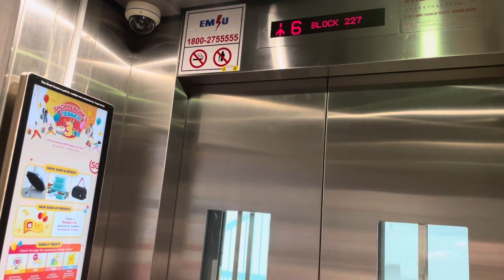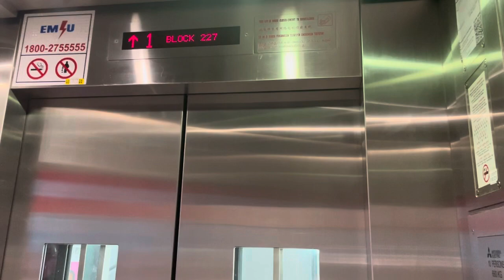HDB Block 227 Choa Chu Kang || Mitsubishi Elevator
Recorded on 29 February 2024. [VIDEO #3617] Recorded on Leap Day 2024. This is Block 227 Choa Chu Kang Central, near BP2 South View. Currently, maintained by 2 Mitsubishi Lifts since 2019 under Selective Lift Replacement Programme (SLRP), previously by 2 windowless Fujitec lifts in 1992. There are 11 storeys in this block.

Specifications:
Floors served: 1 - 11
Manufacturer: Mitsubishi
Year Installed: 2019
Notes: Replaced 1992 Fujitec lifts under Selective Lift Replacement Programme (SLRP)